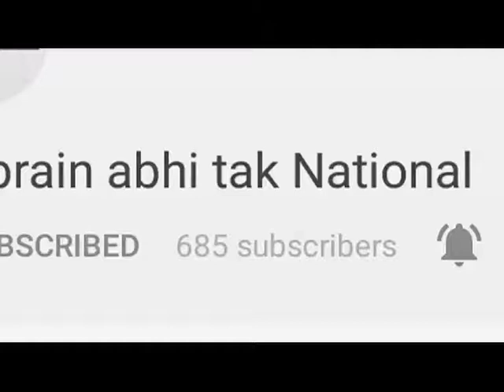खेती से जुड़ा त्यौहार है "बैसाखी" || Khabrain Abhi Tak Live